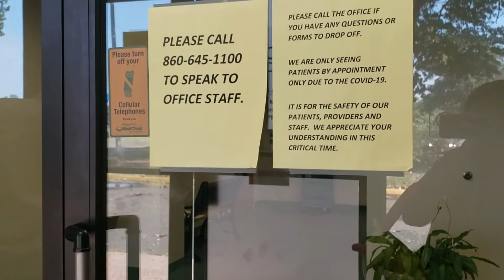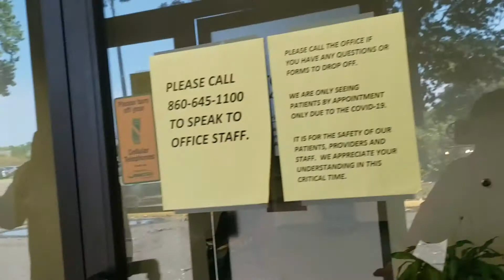America లో kids hospital లో ఇలా question’s అడుగుతారు/Mango pediatrician day/tuff times/Shresta Vlogs